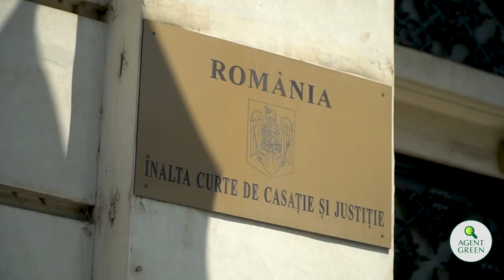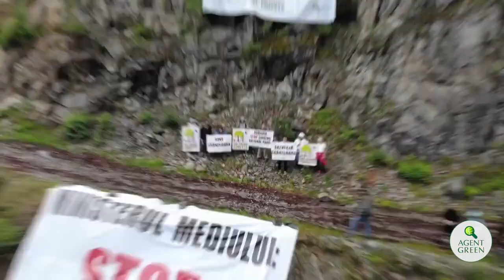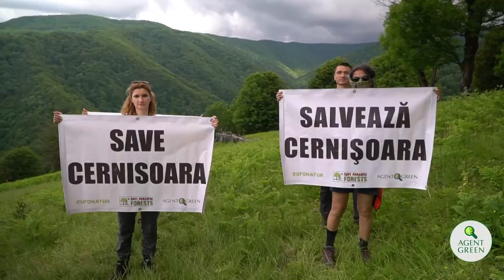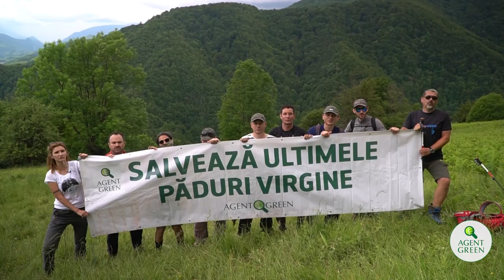Cum se salvează o pădure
Mai multe mii de hectare cu păduri primare și seculare au fost salvate și de acum strict protejate în urma campaniei Agent Green ”Salvează Cernișoara”. Pădurile sunt localizate în Parcul Național Domogled - Valea Cernei și se bucură acum și de includerea în patrimoniul mondial UNESCO. Campania a durat mai bine de 5 ani și a necesitat tactici locale, naționale și internaționale complexe pentru a determina autoritățile române să protejeze Cernișoara.